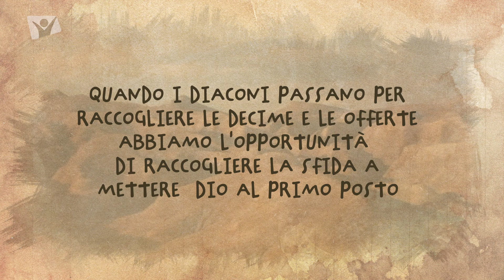Mettere Dio al primo posto - 15 maggio 2021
Mini devotional - Cosa possiamo imparare da Salomone
Collocare Dio al primo posto può essere difficile. Cosa possiamo imparare da Gesù per riuscire a raggiungere oggi questo scopo nella nostra vita?